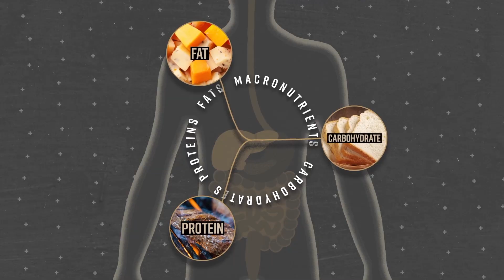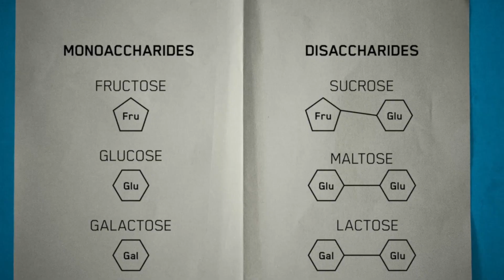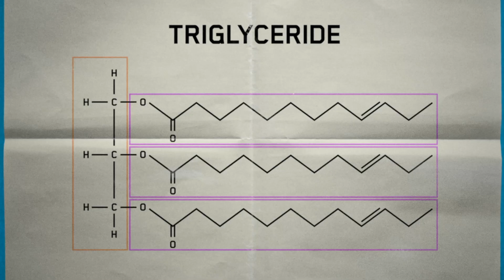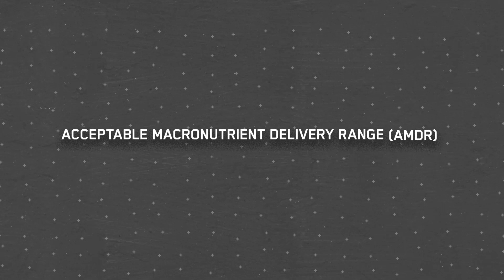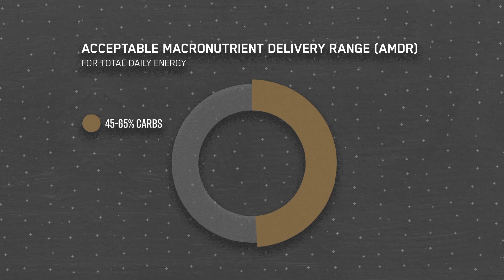Optimum 5: Macronutrients Explained (Episode 3)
Macronutrients. We hear the term "macros" a lot. But what are they, and how do they support our bodies? In Episode 3 of the Optimum 5, we'll explain how to balance carbohydrates, protein and fats in our diets.